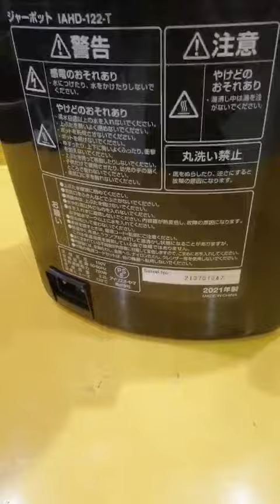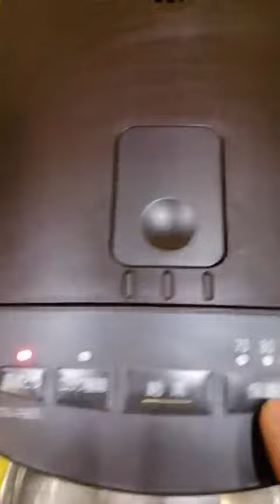Bình thủy nội địa Nhật Iris Ohyama IAHD-122-T (2.2L) (210701047) - Date 2021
Bình thủy nội địa Nhật Iris Ohyama IAHD-122-T (2.2L) (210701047) - Date 2021 - HTshop